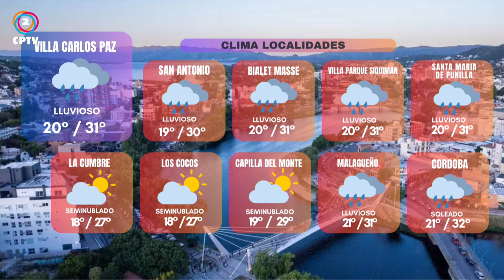CPTV Noticias Tercera Edición 07-03-2024